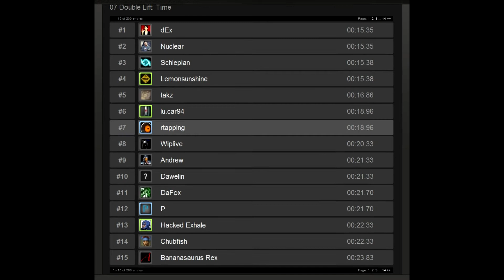Portal 2 -- Double Lift -- 18.96 sec [Coop with lu.car94]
It's not everyday you can say that you've got a top ten score!  :D

our run was very clean... the only way to go faster is if we activate the glitch simultaneously... which is just very difficult to do quickly.  Good job lu.car94!  :D